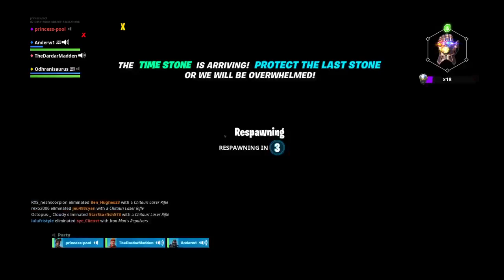Decent fortnite player playing new gamemode endgame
I stream and play fortnite and apex legends nearly every day